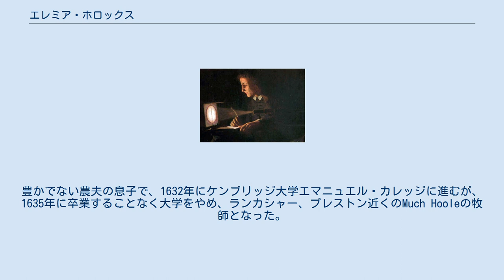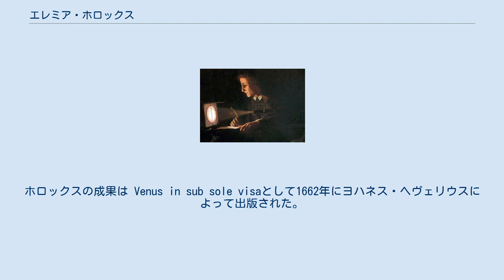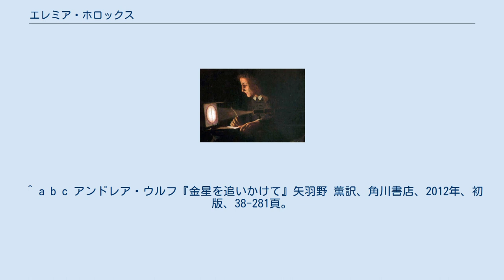エレミア・ホロックス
金星の日面通過を観測・記録しているエレミア・ホロックス エレミア・ホロックス（Jeremiah Horrocks または Jeremiah Horrox、1618年 - 1641年1月3日）は、イギリスの天文学者。
金星の日面通過の最初の観測者である。
ジュレマイア・ホロックスとも表記される。
 リヴァプール近くのトックステス（Toxteth）に生まれた。
豊かでない農夫の息子で、1632年にケンブリッジ大学エマニュエル・カレッジに進むが、1635年に卒業することなく大学をやめ、ランカシャー、プレストン近くのMuch Hooleの牧師となった。
 ケンブリッジで学んだ時代、ヨハネス・ケプラー、ティコ・ブラーエなどの著書に親しんだ。
フィリッペ・ファン・ランスベルゲの天文表が不正確であることを明らかにした。
 金星の日面通過の観測を、複数の観測点で行えば、太陽までの距離を見積もることができると考え、1639年11月24日（ユリウス暦：グレゴリオ暦12月4日）、日面通過の観測を行った。
ホロックスはMuch Hooleで、友人で協力者のウィリアム・クラブトリーはサルフォードで観測した。
ホロックスは太陽までの距離を、地球の直径の15,000倍と見積もった。
これを距離に換算すると約1億kmで、これは現在知られている値の60%ほどの大きさの値であるが、その時代までの最も正確な観測値であった。
ホロックスの成果は Venus in sub sole visaとして1662年にヨハネス・ヘヴェリウスによって出版された。
 ホロックスは1641年急死した。
22歳または23歳であった。
 ^ a b c d O'Connor, John J; Robertson, Edmund F (2004年6月). “Jeremiah Horrocks”. MacTutor History of Mathematics archive. University of St Andrews. 2016年3月20日閲覧。
 ^ a b c アンドレア・ウルフ『金星を追いかけて』矢羽野 薫訳、角川書店、2012年、初版、38-281頁。
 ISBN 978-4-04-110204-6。